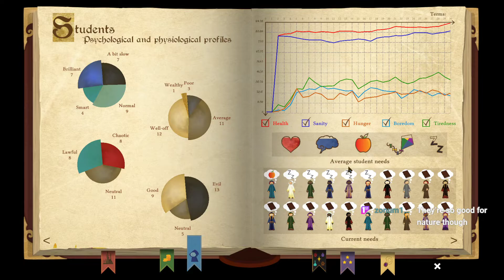Spellcaster University Part 8 - The Final Finale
Hello, Adventurers! In this Spellcaster University playthrough, we get a second chance to defeat the Lord of Evil, and our second chance is used well. We start with good reputation with most factions, plenty of money to build up our university, and we know what to strive for. Mostly. We never get to make friends with the turtle in this go 'round, but we get to put an end to the Lord of Evil.

Game Description:

Develop a prestigious university of mages. Build rooms, train your students, fight orcs, slay the bureaucrats, manage your budget... a director's life is not a quiet one.